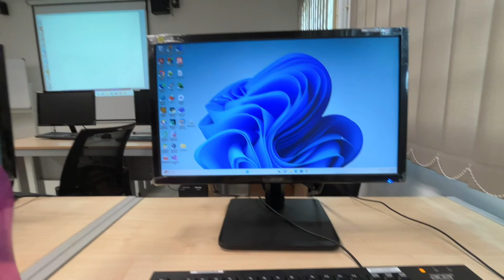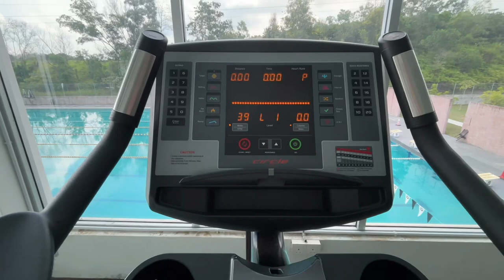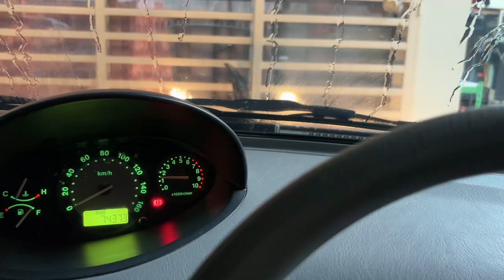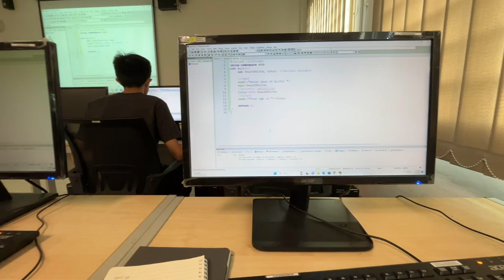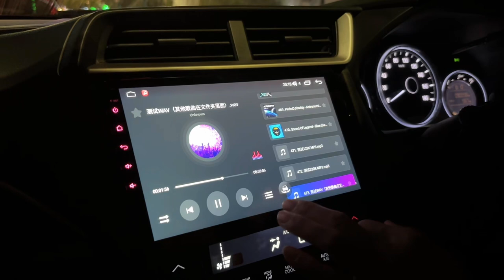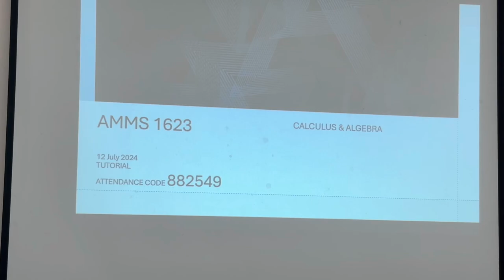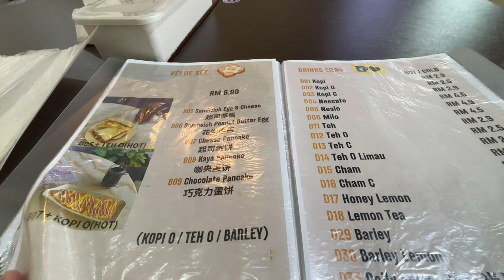Freshman year studying at University.👩🏻‍💻🖇️大一新生//大学日常🌧️｜Gym🏃DimSum🥟｜UNI VLOG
Timestamps
00:14  Tuesday🌟
00:21  @ school
00:26  clsss🖥️
00:30  walking
00:48  walking
00:59  @ canteen
01:04  @ sports complex
01:15  gym room🏃🚴
02:03  badminton🏸
02:15  at home
02:20  raining🌧️
02:29  Wednesday🌟
02:40  walking
02:48  class
03:00  @ canteen
03:14  Academic Lab
03:17  class🖥️
03:30  Thursday🌟
03:39  sunshine☀️
03:49  class
03:59  class🖥️
04:04  ☁️
04:08  night
04:47  📍Chan Poh
05:06  Dim Sum
05:22  Friday🌟
05:30  class🖥️
05:39  canteen
06:00  class
06:04  back home
06:08  Saturday🌟
06:10  📍Sunrise Cafe
06:24  food